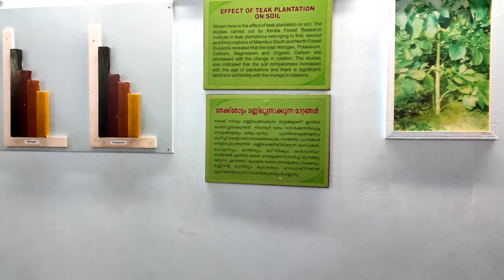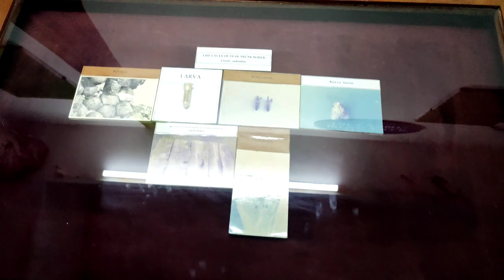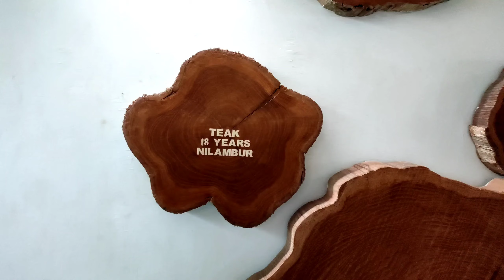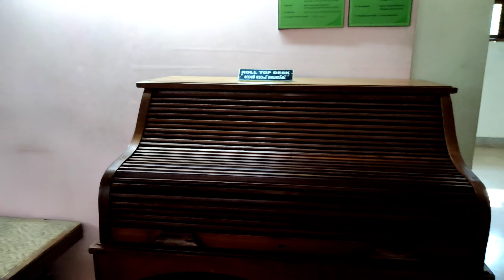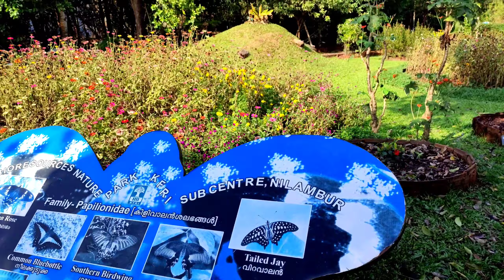Pigeon Shop Nilambur | The Biggest living Teak in World | പ്രാവ് ഷോപ്പും തേക്ക് മ്യൂസിയവും നിലമ്പൂർ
Jr vlogs is all about aviary tours, birds and bird accessories
If you are a bird lover.. You are in the right place.